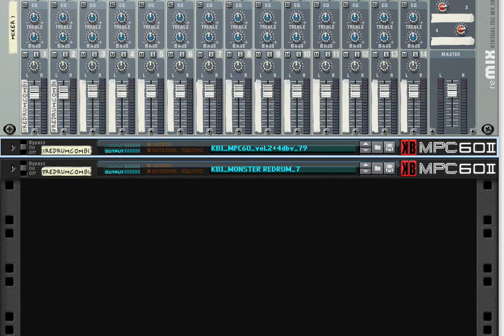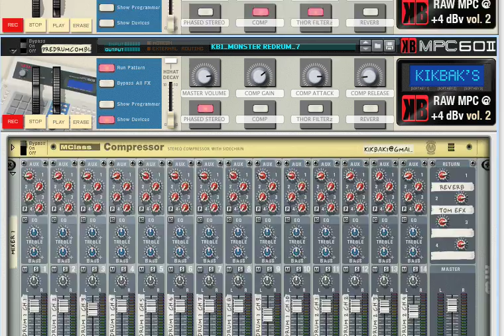KIKBAK's RAW MPC@+4dBv Vol. 2 Reason 4 Refill Video 2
These drum sounds are from Kikbak's louder and punchier customized MPC 60ii. At the heart of this ReFill are 250+ drum sounds, 100 Redrums, and 134 Combinators.